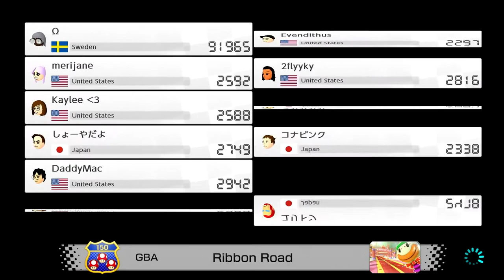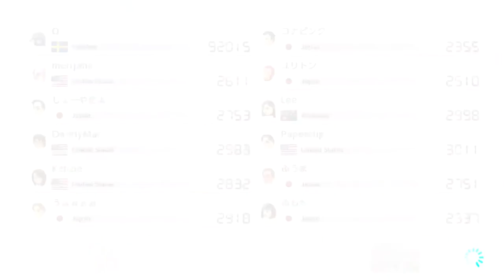I HATE ISABELLE - Mario Kart 8 Deluxe Online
For the first time in a long time, I am happy to say that I am back with some new content. For the next month or so we will be playing Mario Kart 8 online and man does this game hate me. Mario Kart 8 Deluxe will always be a favorite of mine but man, is it a love hate relationship when we jump in and play Mario Kart 8 Deluxe online.